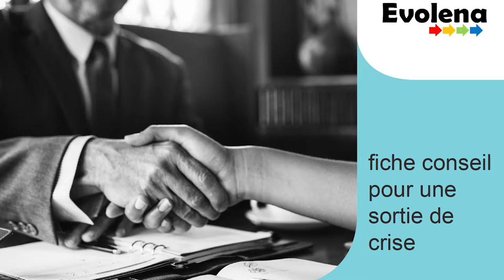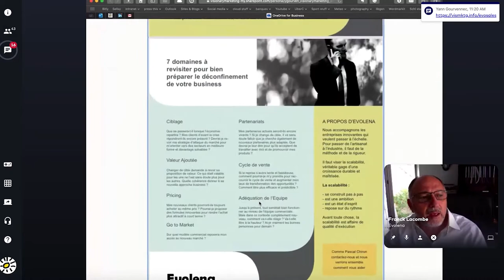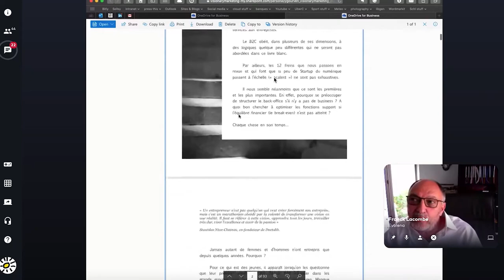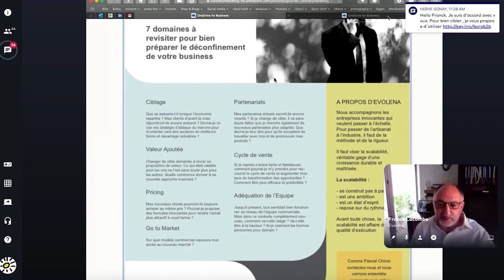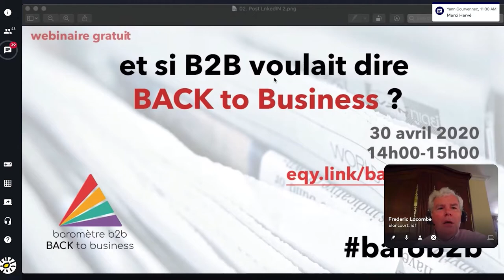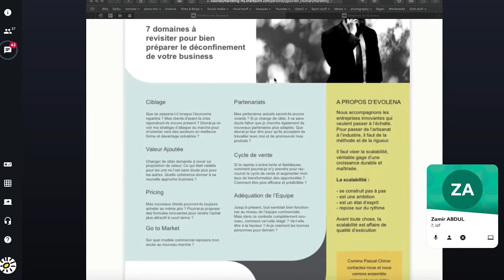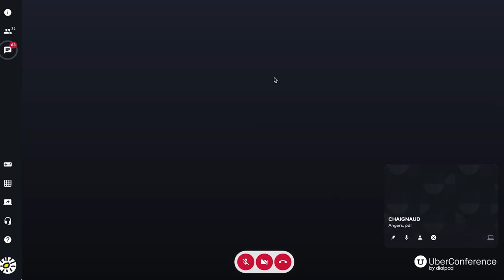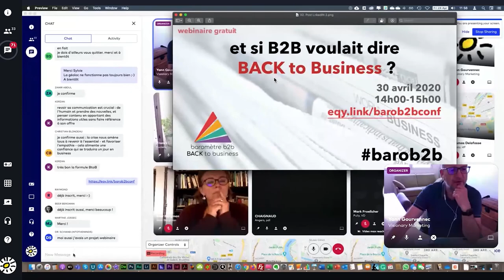[Fr] A quoi servent les commerciaux quand il n'y a plus de business ?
La crise du Coronavirus de 2020 a mis à mal beaucoup d'entreprises. Ainsi, pendant une longue période de commerciaux se sont retrouvés sans possibilité de travailler d'une part du fait de la baisse d'activité, mais d'autre part  pour une raison simple : pendant la crise il est difficile de contacter des acheteurs pour faire du business. Que faire donc de nos commerciaux ? Comment les occuper ? Comment faire en sorte que ces actions mènent, en fin de compte, a du nouveau business, malgré la situation de crise que nous vivons ? Autant de questions que nous avons soumises à la sagacité d'une cinquantaine de participants dans ce Webinaire qui s'est déroulé le 24 avril 2020.